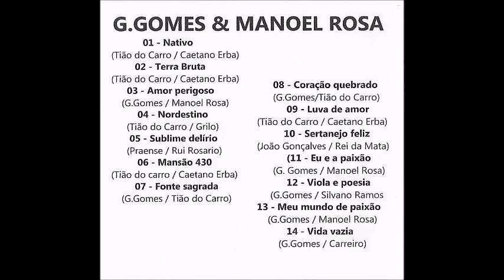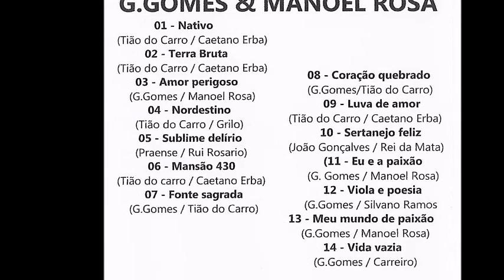G. Gomes & Manoel Rosa - Sertanejo Feliz - (Corta Jaca)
G. Gomes & Manoel Rosa - Sertanejo Feliz - (João Gonçalves - Rei da Mata) Corta Jaca -  (CD) G. Gomes & Manoel Rosa  - Amor Perdido.